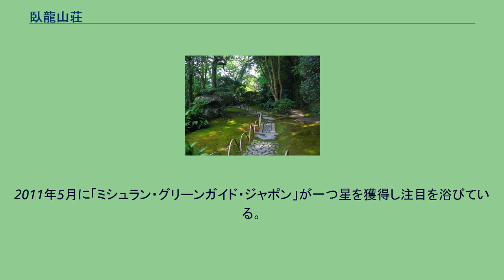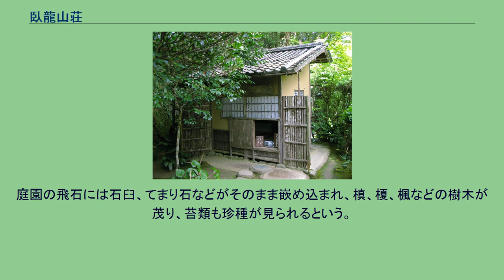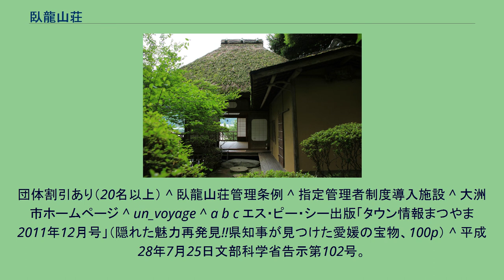臥龍山荘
不老庵 知止庵 庭園 臥龍山荘（がりゅうさんそう）は愛媛県大洲市にある山荘である。
1897年に木蝋の輸出で成功を収めた大洲出身の貿易商河内寅次郎が購入、相談役に京都の茶室建築家八木甚兵衛が相談役、建築担当は大洲藩作事方の家計を継ぐ大工棟梁中野虎雄らプロジェクトを行い、構想10年、施工4年、延べ9000人の人手を要し歳月をかけて建設し、明治40年（1907年）に完成をみた。
臥龍院（がりゅういん）、不老庵（ふろうあん）、知止庵（ちしあん）の建造物と借景庭園が広がり、冨士山（とみすやま）・肱川の光景を眺めることができる。
昭和31年（1956年）に大洲市指定文化財に指定され、昭和60年（1985年）に愛媛県指定有形文化財に指定された。
2016年度には、臥龍院、不老庵、文庫の3棟が国の重要文化財に指定された。
大洲藩主加藤泰恒が「蓬莱山が龍の臥す姿に似ている」という言葉が由来で、「臥龍」と名付けて誕生した。
2011年5月に「ミシュラン・グリーンガイド・ジャポン」が一つ星を獲得し注目を浴びている。
母屋の臥龍院は数寄屋造りで、清吹の間（せいすいのま）は欄間の透かし彫りにより水の流れを表現し高い天井には屋久杉が使われ、壱是の間（いつしのま）は桂離宮様式が色濃く現れ、霞月の間（かげつのま）は縁に仙台松の一枚板が使用されるなど各所に創意工夫がなされている。
1907年に完成。
施工は京都の草木国太郎と中野虎雄。
知止庵は浴室であったものを昭和24年（1949年）に茶室に改装した。
不老庵は風光明媚な肱川の臥龍淵（がりゅうのふち）の崖の上に建てた数寄屋造りで、生きた槙の木が捨て柱として使用されている。
棟梁中野虎雄により1901年に完成。
庭園の飛石には石臼、てまり石などがそのまま嵌め込まれ、槙、榎、楓などの樹木が茂り、苔類も珍種が見られるという。
保護者と同伴する5歳以下の幼児、市内に在住する高齢者手帳もしくは身体障害者手帳の所持者とその付添い1名は無料。
団体割引あり（20名以上） ^ 臥龍山荘管理条例 ^ 指定管理者制度導入施設 ^ 大洲市ホームページ ^ un_voyage ^ a b c エス・ピー・シー出版「タウン情報まつやま 2011年12月号」（隠れた魅力再発見!!県知事が見つけた愛媛の宝物、100p） ^ 平成28年7月25日文部科学省告示第102号。
^ JR本四高速（しまなみ海道）